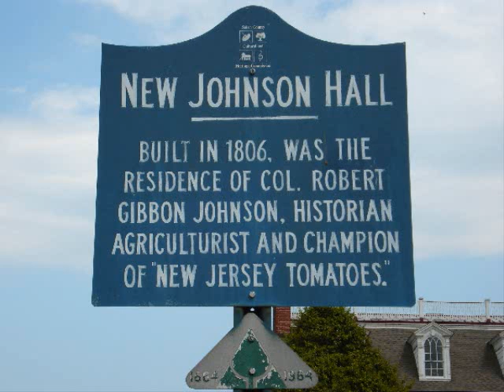New Jersey - 10 Facts You May Not Know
This channel will travel across The United States and give you 10 facts that you may not know. The state we will visit is New Jersey. Check back for new content.